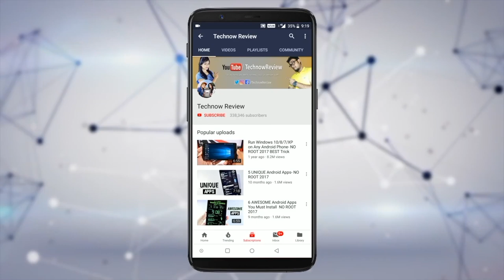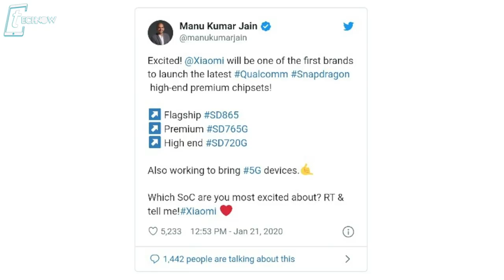Redmi note 9 Pro - Coming Soon - Specs, Price, Launch & More - What to expect?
Hey guys so there are lots of leaks, renders coming out about the upcoming Redmi Note 9 Pro which is expected to launch soon and in this video let's check all the renders out about the upcoming phone before launch and let's see what we can expect?

6GB Zenfone Max Pro M1 vs Poco F1 vs OnePlus 6 vs Mi A2 - BLIND CAMERA TEST COMPARISON!